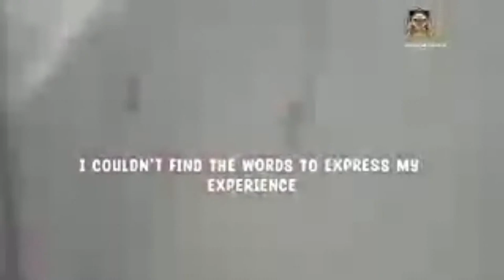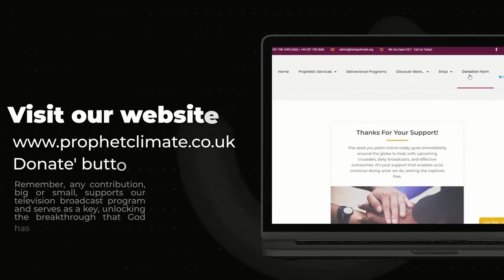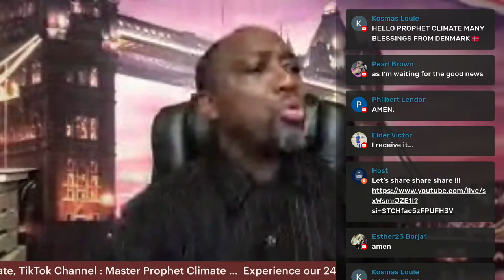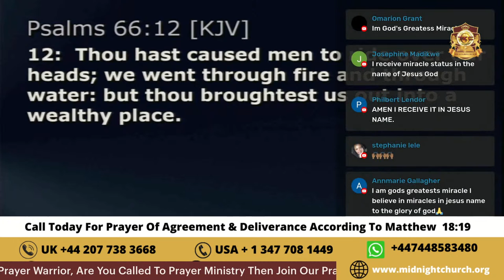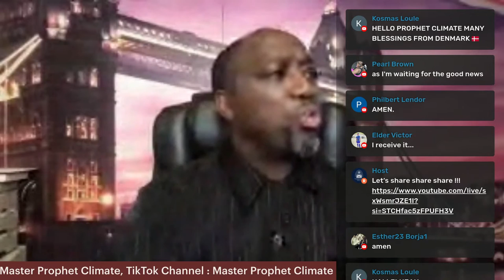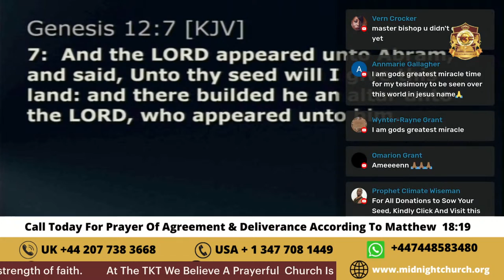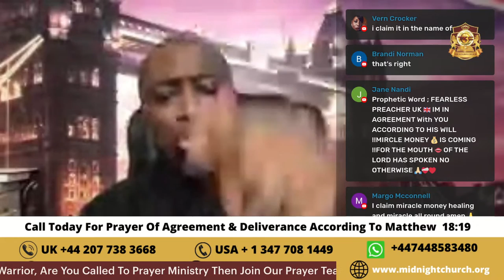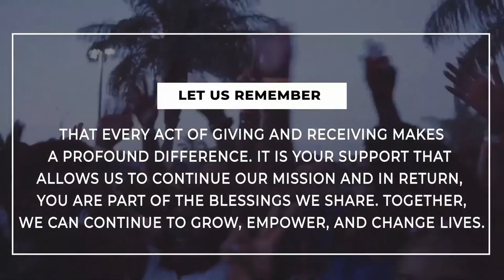Unlocking the Ultimate Wealth Secret: 10 Proven Methods to Attract Miracle Money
🌟 Are you ready to uncover the secrets of receiving free money and housing through miracles? Watch this eye-opening video to learn 10 incredible ways to transform your life.

🙏🏼 **Submit Your Urgent Prayer Request:** If you're in need of financial help or housing, share your most urgent prayer requests with us. Join our daily midnight broadcast where powerful Prophet Climate will pray for your breakthrough. ➡️ [Submit Now]

💖 **Support Our Ministry:** Partner with us to spread hope, transformation, and miracles globally. Your financial support enables us to make a lasting impact. Every contribution counts.

🏰 **Join Our Deliverance Service in London:** Experience the profound power of deliverance at Miracle House, 93 Camberwell Station Road, London SE5 9JJ. Witness stories of miraculous transformations and breakthroughs.

🌠 **Real Testimony:** John attended our deliverance service and experienced a divine miracle that not only provided free money and housing but also delivered him from adversity. His journey is a powerful testament to the miracles that faith can unlock.

Ready to change your life with these 10 miraculous ways? Watch the video and discover the path to receiving free money and housing through faith and divine intervention. Your breakthrough awaits! 🌟